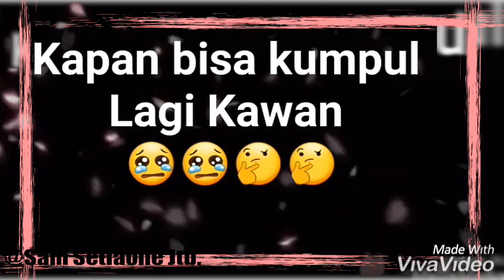"Semua itu adalah Kenangan terindah dan yg tak pernah kulupakan bersama teman